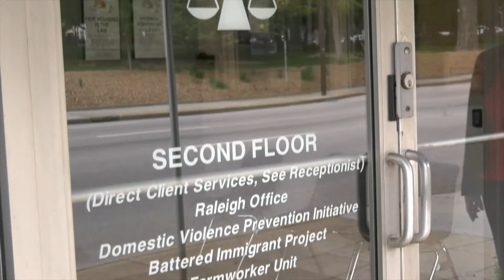Ruth & the Senior Law Project